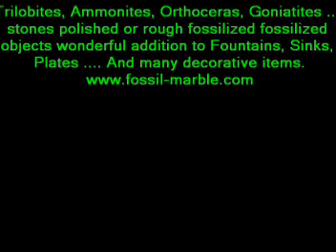toutes sortes de decoration en fossilisees marbre fontaines tables lavabos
Pour La Sculpture Des Pierres Fossilisées Et De Marbre Rue N°13 Vers Merzouga Rissani-Errachidia Maroc GSM: 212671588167 E-MAIL : OU Sidi moussa 9 km de marrakech Rue d'ourika GSM : 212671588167 E-mail : marrakech